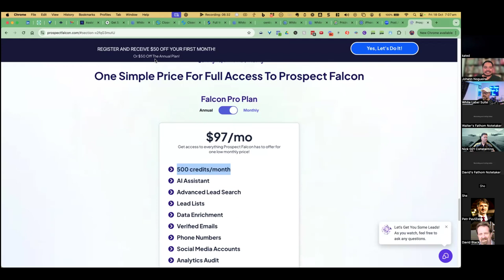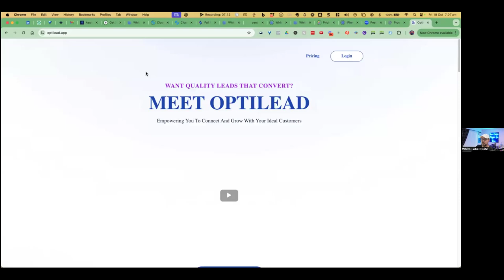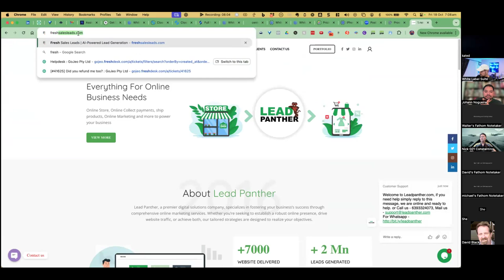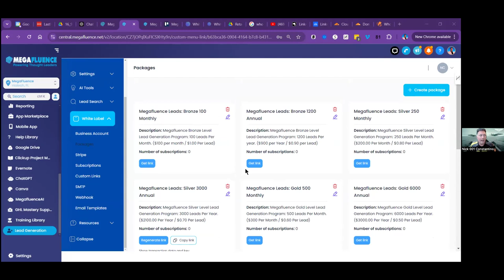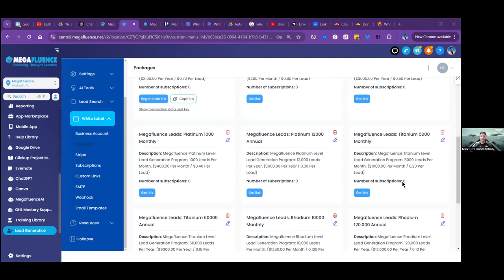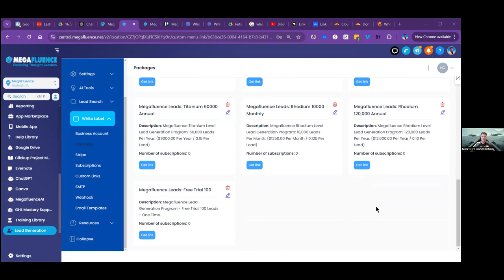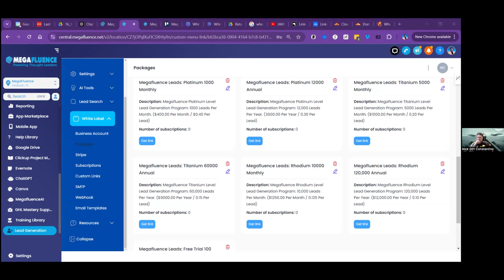10/17/2024 - Revolutionize Sales with 4Bot AI System | Enterprise Plan Q&A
Discover how the 4Bot system integrates White Label Suite, Closebot, SynthFlow, and Go High Level (GHL) to automate lead generation, qualification, and follow-up, transforming your business’s sales process. In this in-depth session, our presenters demonstrate the power of AI-driven automation to handle sales calls, qualify leads, and manage customer interactions—freeing up resources and increasing productivity.

This video walks you through configuring AI assistants, setting up knowledge bases, and creating automated workflows with SynthFlow and GHL. The AI system takes over critical tasks, enabling seamless customer interactions without human intervention. Whether you're looking to streamline operations, save costs, or boost sales efficiency, the 4Bot system is the game-changer for your business.

We also offer enterprise services for those who prefer us to handle the setup, ensuring you get the most out of this transformative AI technology.

Watch now to learn how you can revolutionize your sales process with AI!

What is White Label Suite?

White Label Suite is an AI-powered market research and lead generation platform that helps you find, research, and connect with your ideal customers in just a few clicks.